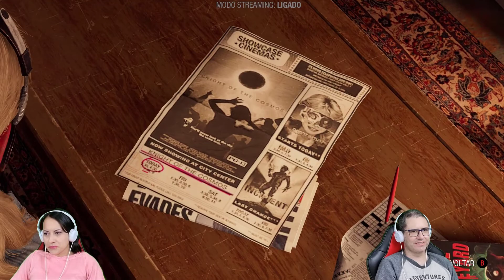Marvel Guardians of the Galaxy - PC, Xbox, Playstation, Switch - PASSANDO A PERNA NA LADY HELLBENDER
Os Guardiões da Galáxia foram multados em 7 mil unidades e bolaram um plano que consiste em vender Groot para a poderosa Lady Hellbender, só para recuperá-lo depois e fugir com o dinheiro. Mas Lady Hellbender não é tão ingênua quanto pensam e esta empreitada vai dar um bocado de trabalho. Vamos apertar start?